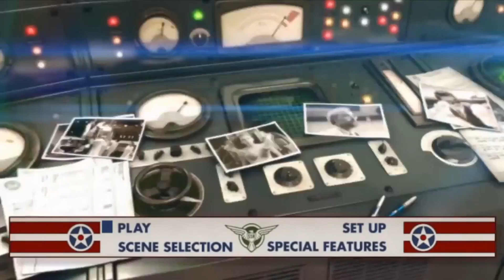Captain America: The First Avenger- Menu (Metal Gear Solid: Twin Snakes Style)